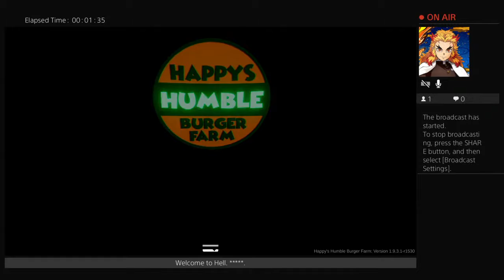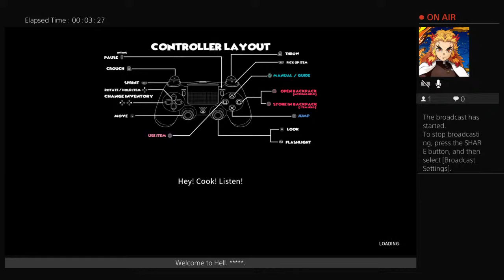Tengen flips burgers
Tengen gets a new job